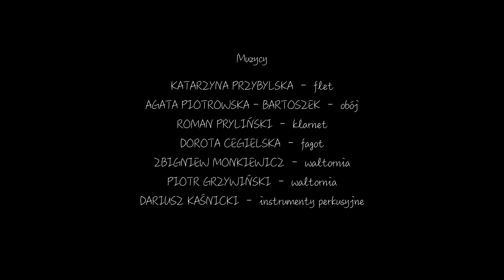SIAŁA BABA MAK - GROHMAN ORCHESTRA & LESZEK KOŁODZIEJSKI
SIAŁA BABA MAK

Leszek Kołodziejski - dyrygent, kompozytor, aranżer

Grohman Orchestra Miasta Łódź w składzie:
Tomasz Gołębiewski - skrzypce
Marta Kalińska - skrzypce
Paulina Wielgosińska - skrzypce
Małgorzata Sowierka-Chmiel  - altówka
Maria Filipiak - wiolonczela
Piotr Kozłowski - kontrabas
Katarzyna Przybylska - flet
Agata Piotrowska-Bartoszek - obój
Roman Pryliński - klarnet
Dorota Cegielska - fagot
Zbigniew Monkiewicz - waltornia
Piotr Grzywiński - waltornia
Dariusz Kaśnicki - instrumenty perkusyjne

Chór dziecięcy:
Hania Garbacz
Amelka Grzywińska
Marcysia Grzywińska
Kalinka Kołodziejska
Chimek Kołodziejski

Nagranie: Jakub Garbacz, Krzysztof Łuciuk
Mix, mastering: Karol Mańkowski
Mix video: Damian Michalak
Producent: Q4Q Tomasz Gołębiewski

Grohman Orchestra